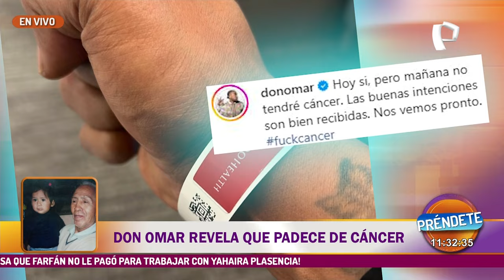Don Omar: el ‘rey del reguetón’ anunció que tiene cáncer a sus 46 años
Sus grandes éxitos musicales lo han convertido en una de los referentes del reguetón, Don Omar es reconocido por grandes temas como ‘Dale don dale’ y ‘Danza kuduro’, sin embargo, sorprendió a sus fans al compartir con sus fan que padece cáncer.

Este lunes el artista dijo que fue diagnosticado con cáncer, pero se mostró confiado de recuperarse prontamente. “Hoy sí, pero mañana no tendré cáncer. Las buenas intenciones son bien recibidas.

Aunque el cantante no dio detalles del tipo de cáncer que padece ni del tratamiento que está recibiendo, recibió miles de mensajes dándole ánimos y celebrando su buena actitud ante esta situación. "Esa es la actitud, la mente controla el cuerpo. Mucha fe y pa'lante con todo el proceso" y "La mano de Dios está contigo".

GIRA

Don Omar realizó su gira Back to Reggaeton por Norteamérica entre marzo y abril del 2024. El 17 de abril anunció 18 fechas adicionales que lo llevarán por Estados Unidos entre agosto y setiembre. Por el momento no ha informado que la segunda parte de su gira se postergue o cancele.